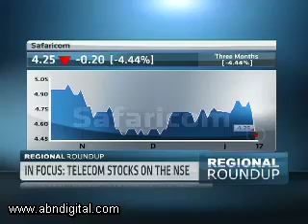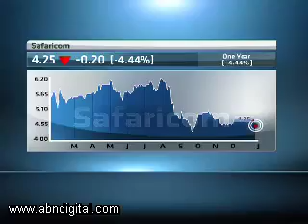18 Janurary - Kenyan Markets Wrap - Fred Opondo - Standard Investment Bank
Lerato Mbele speaks to Fred Opondo from Standard Investment Bank looking at:
Downward trend
Safaricom
Drought